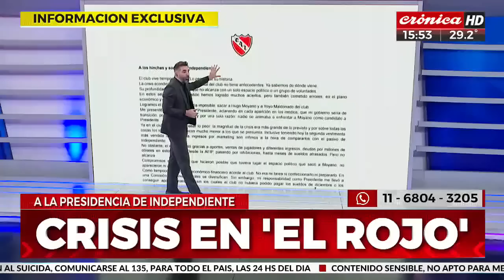Renunció Doman a la presidencia de Independiente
Fabián Doman, a través de un extenso comunicado dirigido a los "hinchas y socios" y que obviamente dio a conocer a través de su cuenta de Twitter, renunció a la presidencia de Independiente.